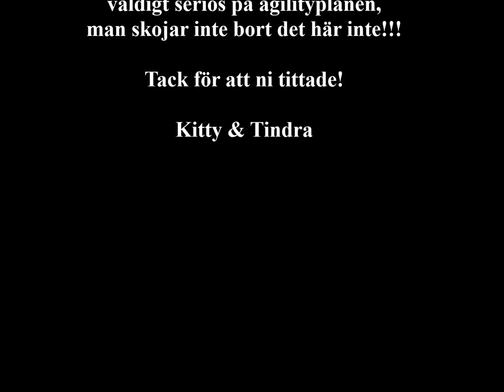StinaMattssonkurs Kitty och Tindra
Tindra och jag har varit på kurs i Skåne och lärt oss massa nya grejer!
Vi är inspirerade till tusen! Jättebra kurs!!